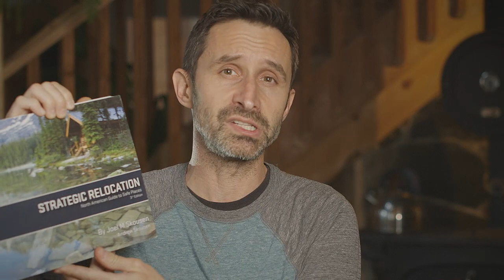This FAMOUS YOUTUBE PREPPER: Wants YOU to Join Their Retreat Group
What Prepping Channel Host here on youtube would YOU choose to join up with in SHTF if you could have your pick of any of them. Choose wisely... your life depends on it!

ITEMS MENTIONED IN THIS VIDEO:
Strategic Relocation Book